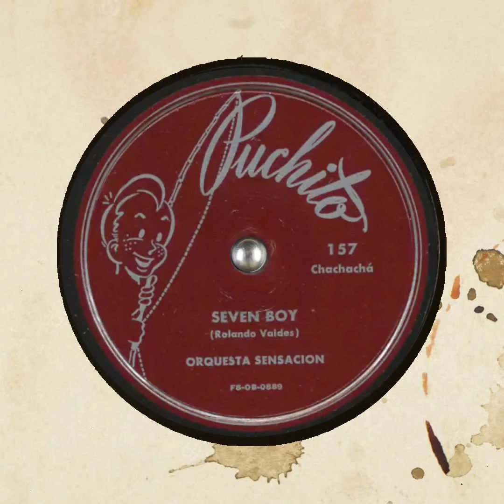Orquesta Sensacion Seven Boy